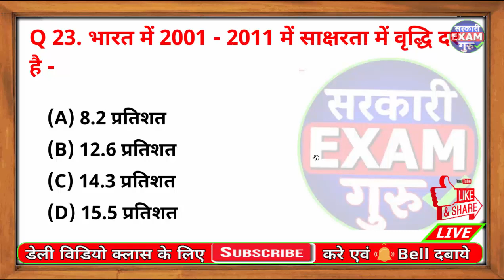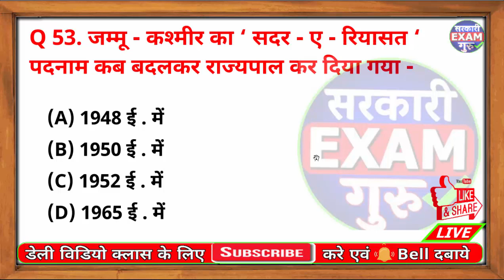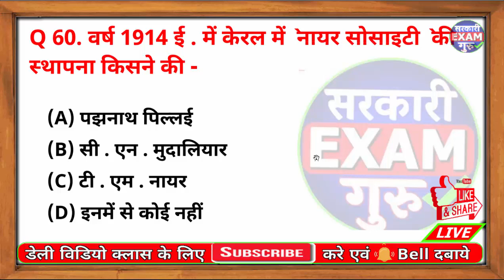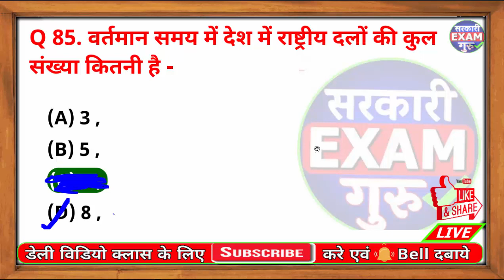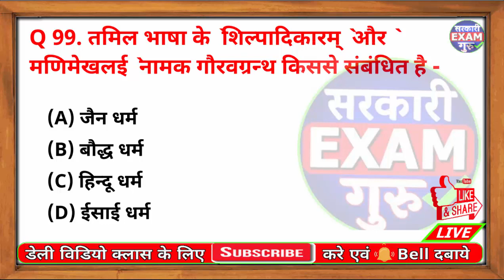Railway NTPC & Group D 2019 Previous Year Questions | ExamGuru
रेलवे के पुराने प्रश्नोत्तर आने वाली रेलवे की परीक्षा के लिए अत्यंत उपयोगी है|

Railway Previous Year Important Questions Collection for RRB NTPC and Group D 2019.